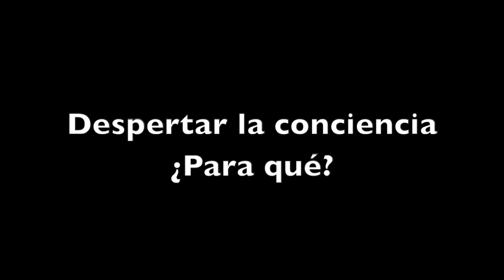ep1¿Despertar espiritual con Bufo Alvarius? - Mario Garnier & Beto Basilio.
Reflexiones sobre la responsabilidad que conlleva el consumo de substancias psicodélicas como herramientas de evolución espiritual.